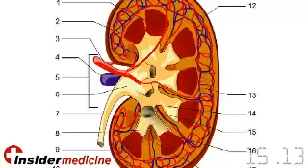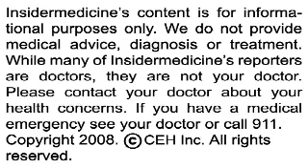Insidermedicine in 60 - January 24, 2008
From Boston - New research shows that potent medicines used to prevent transplant rejection may one day be a thing of the past. The research involved inactivating the patient's immune system, creating a new immune system through the use of donor bone marrow, and finally transplanting of the donor kidney. The process was applied to 5 cases of kidney transplantation, and 4 of the 5 were able to stop taking immunosuppressing drugs and kidney function has remained stable.

From New York - Eating sushi more than a few times a month can be unhealthy. A recent study evaluating sushi grade tuna from 20 restaurants has shown surprisingly high levels of mercury. In fact, eating 6 or more pieces of bluefin tuna may lead to mercury levels that are above those deemed acceptable by the Environmental Protection Agency.

And finally, back to Boston - While aspirin may lower the risk of colorectal cancer by 20%, its long-term risk outweighs its benefits. In a study of over 50,000 people, aspirin taken twice a week or more significantly lowered the risk of developing colorectal cancer, but the effect was only noted in those who took the medicine for more than 6 years. The risks of taking aspirin should be carefully considered before taking it to prevent colorectal cancer.